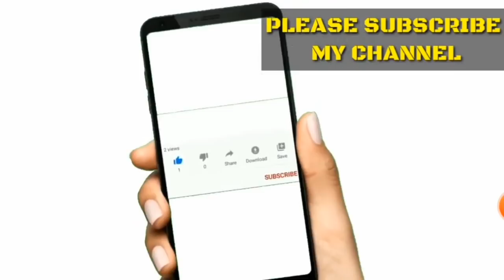ನರಹುಲಿ ಗೆ ಮನೆ ಮದು|how to remove skin tag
Hi guys in this video let's see how to remove skin tag that to using toothpaste just in 12hours ,one day easy home remedy and useful with only using home ingredients so do watch this video till end and if u like this video subscribe,share hit notification bell icon and do give ur feedback if u guys tired it
Watch till end to know how to do this